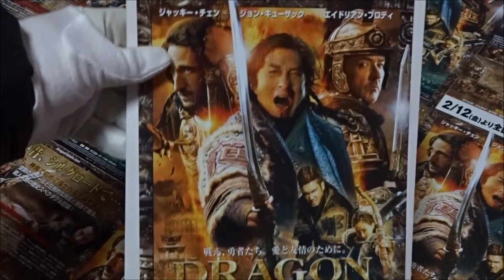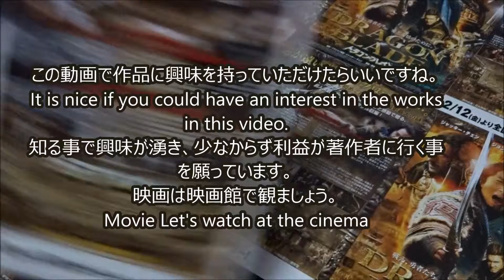ドラゴン・ブレイド (B) (2016) 映画チラシ ジャッキー・チェン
●ドラゴン・ブレイド B 2016 映画チラシ
2016年2月12日公開
2016年公開
 ジャッキー・チェン  2016最新作「Skiptrace 絶地逃亡」
 ジョン・キューザック
 エイドリアン・ブロディ  「大爆撃　ＴＨＥ　ＢＯＭＢＩＮＧ」
 チェ・シウォン
(中)(香)(台)天将雄师
(露)
(韓)드래곤 블레이드
(ポ)Wojna imperiów
(ハ)
(英)Dragon Blade
Jackie Chan
John Cusack
Adrien Brody
Lin Peng
 Mika Wang
Choi Siwon
Xiao Yang
Wang Taili
 Sammy Hung
Yoo Seung-jun
Lorie Pester
Hiroshima Prefecture
Itsukushima Shrine
 毎日投稿
広島youtuber
次世代 youtuber
１日10万回再生
１００万回以上再生されている動画、チャンネル